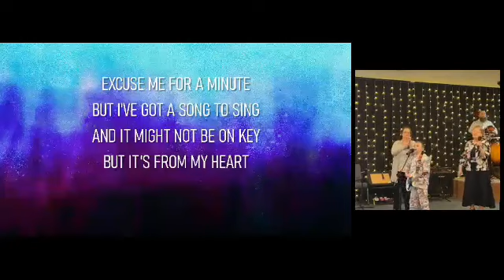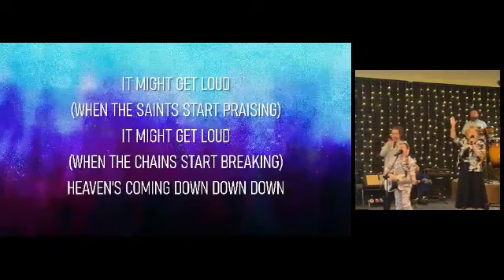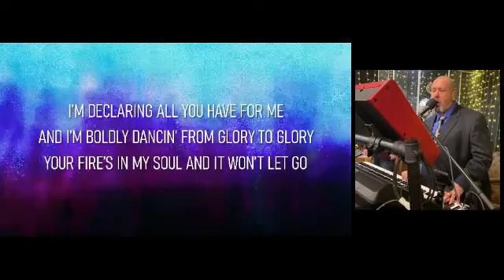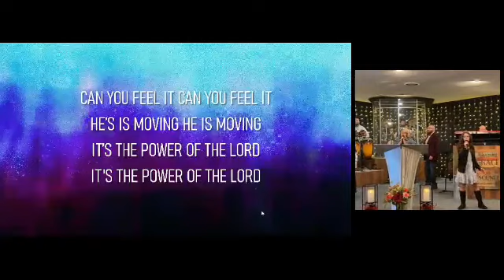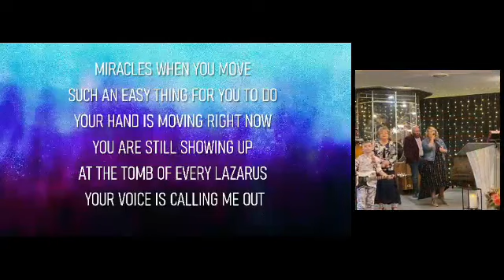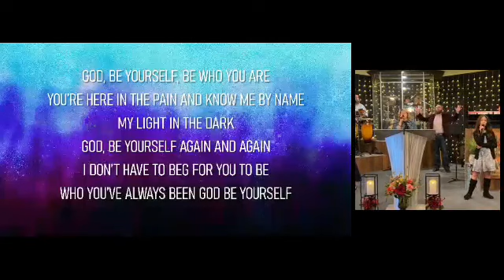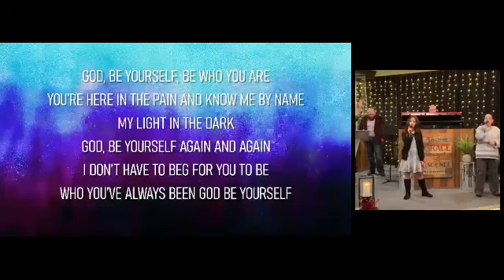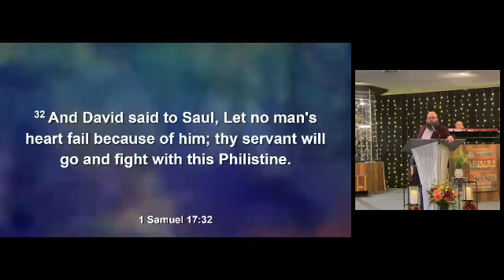Sunday Morning - January 16, 2022